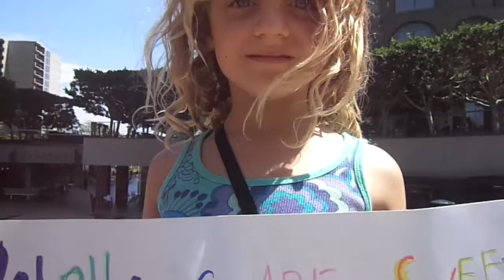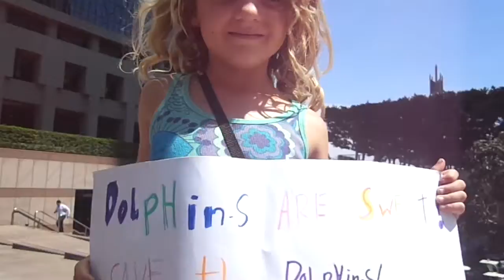5th video Taiji Dolphin Slaughter Protest 8-30-13 Downtown LA Japanese Consulate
A mini interview with an adorable activist in the making, her name is Violet and she is a beautiful example of the compassion we all must express... enjoy.. She absolutely made my day... xo